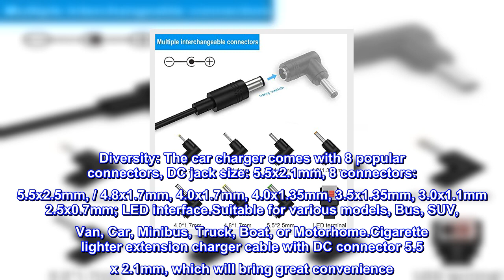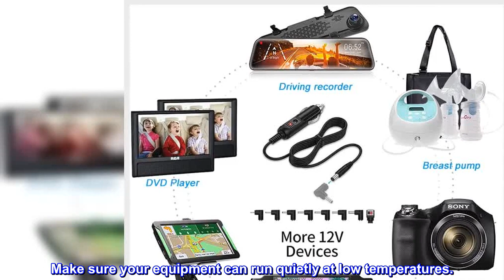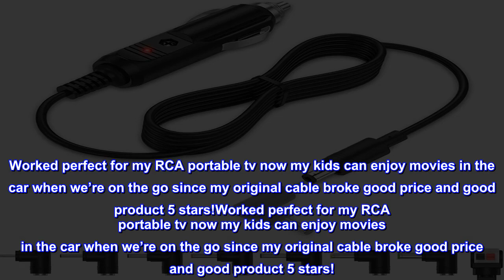Great product - BENSN 12V 2A Car Charger for Seat Cushion, Spectra S1 S2 Breast Pump, Portable DVD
Great product -  BENSN 12V 2A Car Charger for Seat Cushion, Spectra S1 S2 Breast Pump, Portable DVD Player, GPS

Specification: Output: DC12V 2A (Compatible with 0.5A, 1A, 1.5A and more lower 2A) Max 24W.
Compatibility: 12V universal car charger , Works for RCA, Blu-ray, Sylvania, Philips, FANGOR portable DVD player, Spectra S1, S2 breast pump, GPS, bluetooth speakers, external hard drives, mini fan, LED strip, camera, router, CCTV, tire inflator, compatible with Snailax seat cushion ( SL-262M SL-126 SL-262P ) and many small household electronic products.
Diversity: The car charger comes with 8 popular connectors, DC jack size: 5.5x2.1mm, 8 connectors: 5.5x2.5mm, / 4.8x1.7mm, 4.0x1.7mm, 4.0x1.35mm, 3.5x1.35mm, 3.0x1.1mm 2.5x0.7mm; LED interface.Suitable for various models, Bus, SUV, Van, Car, Minibus, Truck, Boat, or Motorhome.Cigarette lighter extension charger cable with DC connector 5.5 x 2.1mm, which will bring great convenience. Great when you want to use your TV on the road with your RV or truck or when on a boat.
More durable: 12V car power adapter with LED lights. It has a variety of built-in protection functions to prevent overcurrent, overcharge, short circuit and overheating. The built-in fuse can protect your device from damage if the device or our products are short-circuited. The fuse can be removed and replaced. Make sure your equipment can run quietly at low temperatures.
What you get: 1 x 12V Car Charger, comes with extra-long 6.6-foot power cord, 8 x connectors.
Works great! Nice price!
Worked perfect for my RCA portable tv now my kids can enjoy movies in the car when we’re on the go since my original cable broke good price and good product 5 stars!Worked perfect for my RCA portable tv now my kids can enjoy movies in the car when we’re on the go since my original cable broke good price and good product 5 stars!